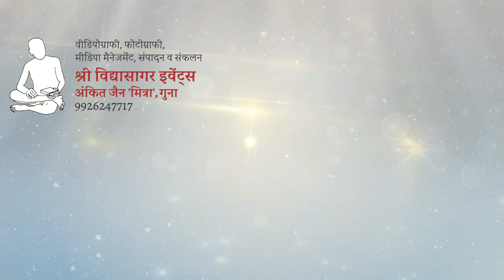कैसे हुई मुनिदीक्षा ? मुनिश्री ओमकारसागर जी महाराज | संस्मरण गुरुमुख से | पुण्योदय विद्यासंघ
सुचना - पुण्योदय विद्यासंघ का पुराना चैनल दिगंबर मुद्रा के कारण यूट्यूब द्वारा डिलीट कर दिया गया है, इस चैनल पर 37000 सब्सक्राइबर जुड़े हुए थे | अब पुनः नया चैनल बनाया गया है | जिसपर पुनः सभी वीडियो डाले जा रहे है, आप अभी नए चैनल को सब्सक्राइब कीजिये व अपने मित्रों व रिश्तेदारों को भी नए चैनल को सब्सक्राइब करने को कहें